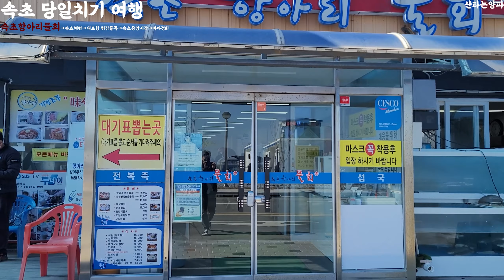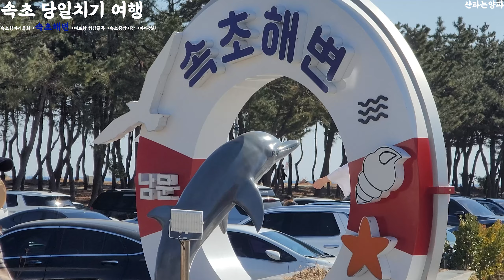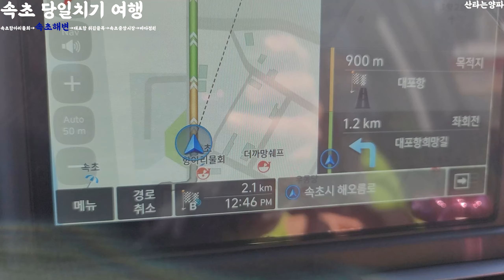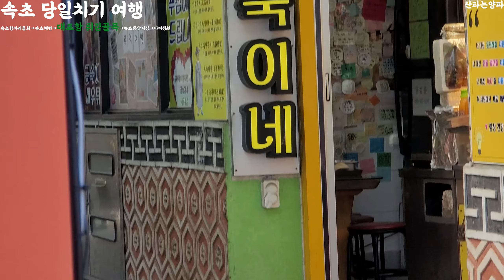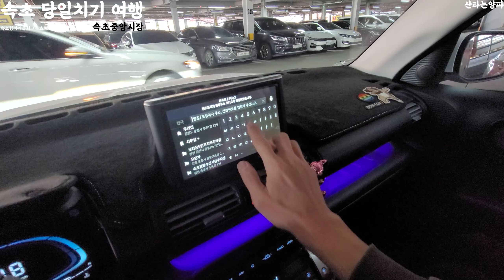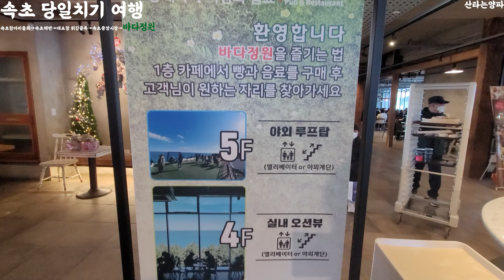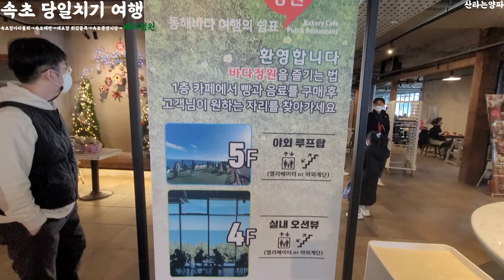속초 여행 당일치기 꼭 가야 하는 곳 | 항아리물회_속초해변_대포항 튀김골목_중앙시장_바다정원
속초여행 당일치기 꼭 가야 하는 곳

00:00 속초 당일치기 여행 시작
00:25 속초 항아리 물회
01:25 속초해변(속초해수욕장)
04:14 대포항
04:19 주차비 30분 600원(자막 오타)
04:42 튀김골목 금숙이네
05:35 속초중앙시장(씨앗호떡)
05:50 중앙시장 감자전
06:00 새롬맛집(오징어순대)
06:38 속초카페거리(바다정원)